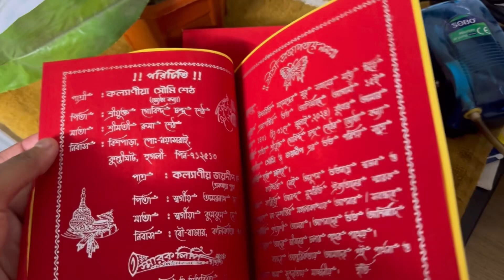Finally Kanna Kati Ta Bondho Holo//Aj Akta Biyer Invitation Pallam